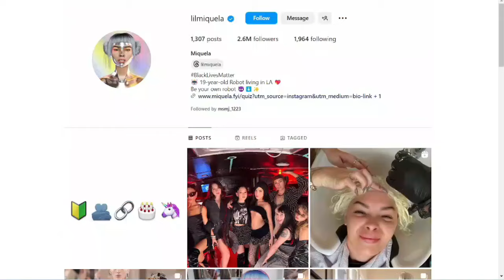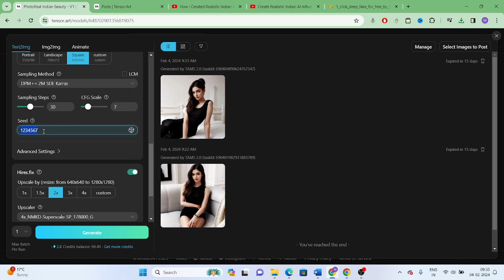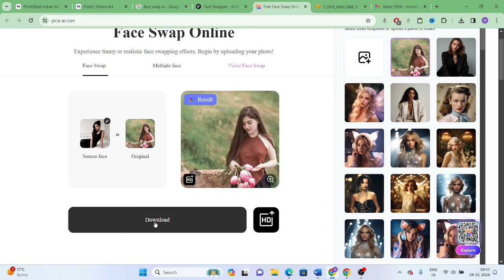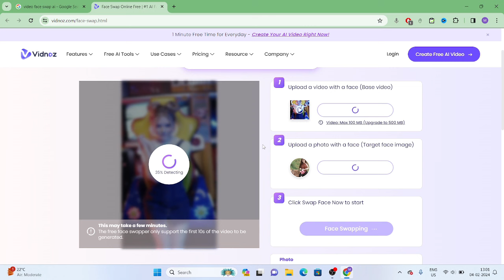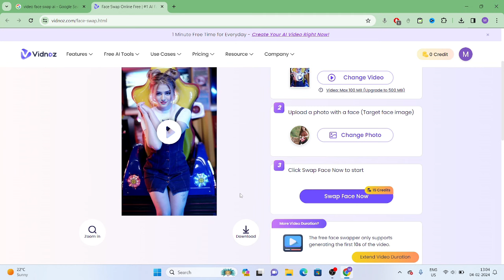How I Created Realistic Indian AI Influencer | AI Instagram Model | ai video kaise banaye free mein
1)  ABOUT US

Tech Tricks :- This channel is all about earning methods, copy paste youtuber channel ideas, youtuber tips and tricks and also tech tips.

2)  ABOUT VIDEO

Aaj ki is video me main aap se batane wala hu ki aap YouTube per Copy Paste karke paisa kaise kama sakte ho video acchi lage to like kar dijiyega.

3)  THIS VIDEO COVERS FOLLOWING TOPICS -

Animated Short Stories Blueprint
animation cartoon using ai
ai animation video kaise banaye
ai animation video,ai animation
story prompts ideas
ai story,animated cartoon
animated stories
ai video kaise banaye mobile se
ai se story kaise banaye
chat gpt se story kaise banaye
ai video ke liye topic kaha se laye
ai video ke liye script kaise likhe
asmr video kaise banate hain
how to make cartoons video
3d animation video Kaise banaye
cartoon video ai
ai cartoon video create
how to create ai cartoon video

4)  KEYWORDS

looloo kids cartoon video
looloo kids cartoon
looloo kids tutorial
3d cartoon video kaise banaye
kids cartoon
Tech Tricks

7)  NOTICE :-

1. This video is also for teaching purposes.
2. I only used bits and pieces of videos to get the point across where necessary.
3. Some images are also used just for giving the clearance about the topic to the viewers.
4.We do NOT own the video materials which i used in my video all resource like picture or video from google or any other helpful site which help us to explain our video nicely or deeply so i credit to my all work to google or any other sites.